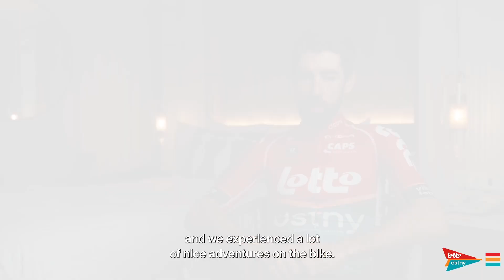The final season for Thomas De Gendt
16 years pro, among them 10 years with Lotto Dstny. What a journey, what a career!

Enjoy your last races, Thomas! ❤️

Video: Vanvid Multimedia